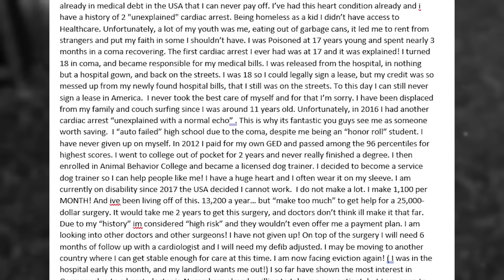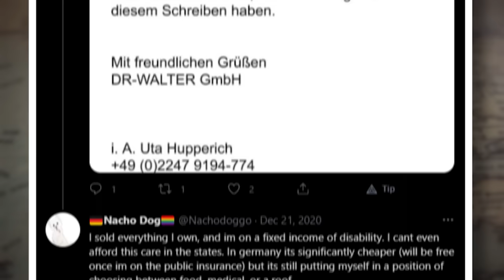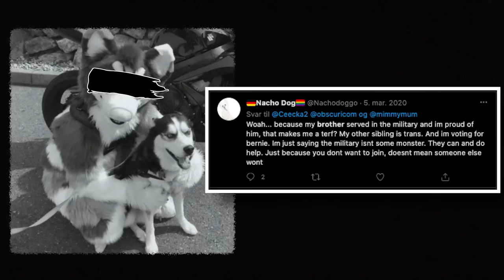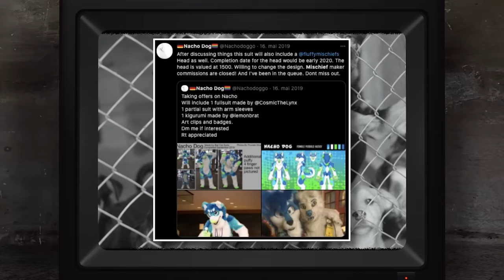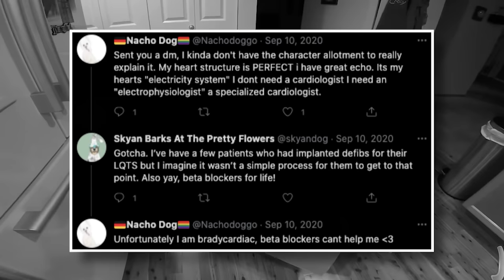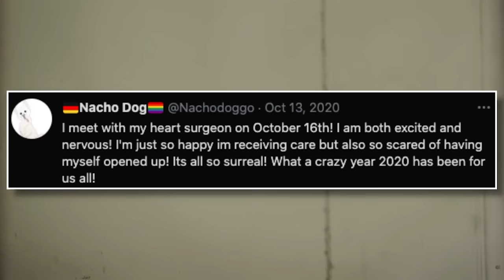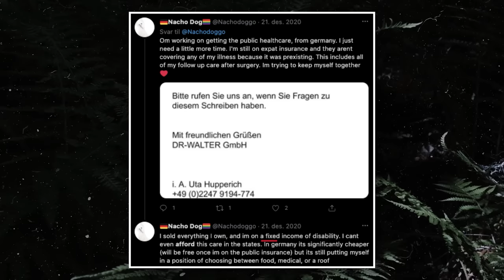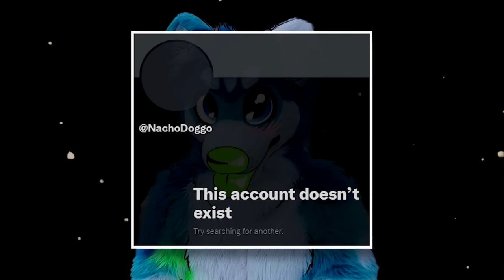Nacho Doggo: The Zoo Who Got Away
Nacho Doggo was someone seldom talked about in my coverage of the 2018 zoo leaks. She seemed to just be a random name involved, but since this video exists, you’ll soon learn more about her. While she aint no Kero the Wolf,  SnakeThing, Sangie, Woof, or Tim Win, she’s still got her own interesting spin off story going on here, and trust me, you’ll be very interested in how things go down.

Edited By: @Clappedseal

00:00 – Intro
00:46 – A Peculiar Situation
06:21 – Putting the Pieces Together
17:31 – Is It Over?